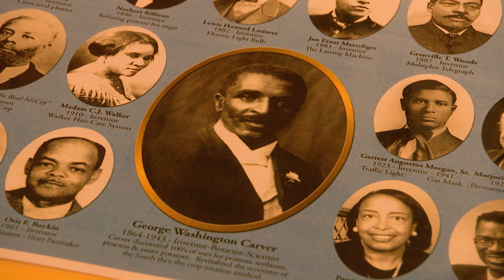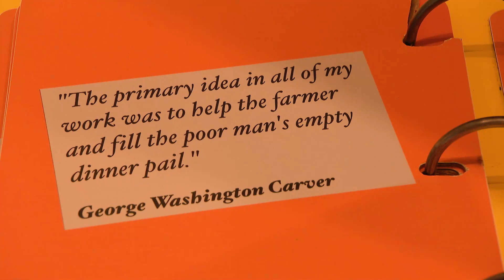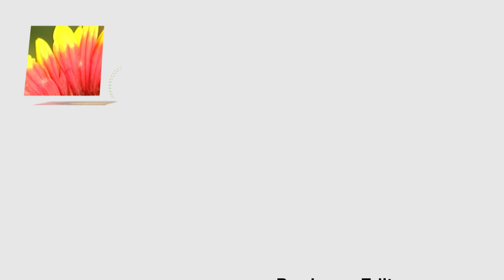Growing Community with Gardens: Harvé Franks | Central Texas Gardener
Harvé Franks wants to pass along lessons she learned as a child at her grandparents’ farm in the historic St. John Freedmen’s Colony. As a garden specialist at the George Washington Carver Museum and Cultural Center, she framed a former swimming pool with gardens to teach children and adults how to grow food while bringing together a community to learn the cultural history of African Americans in Austin and beyond.

We encourage conversation and dialog around all topics but do not tolerate hate speech. Any comments that violate this will be deleted and users may be banned. More information on our comment guidelines can be found